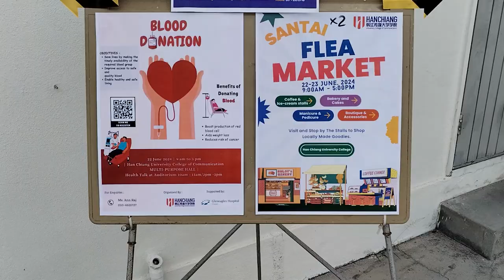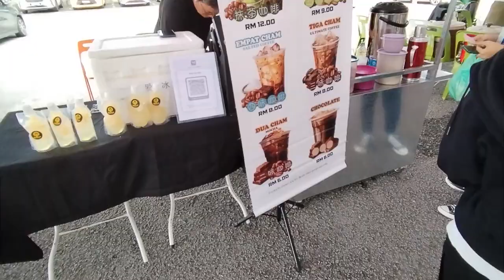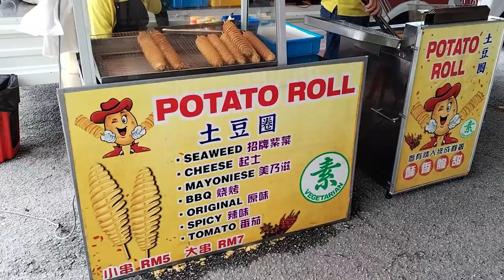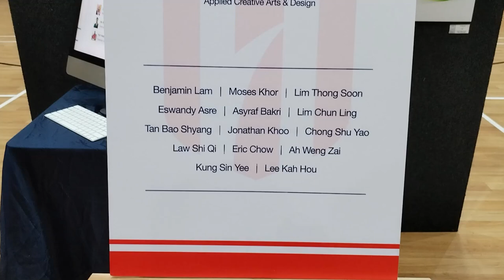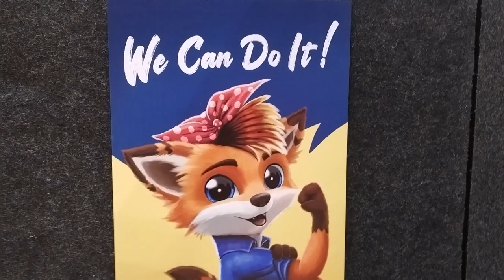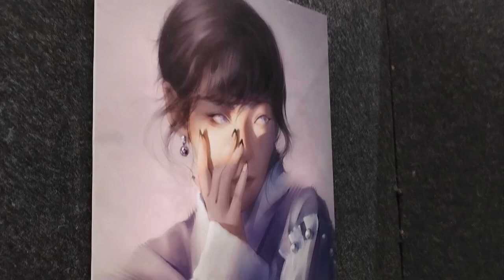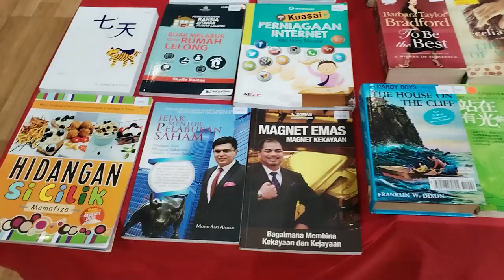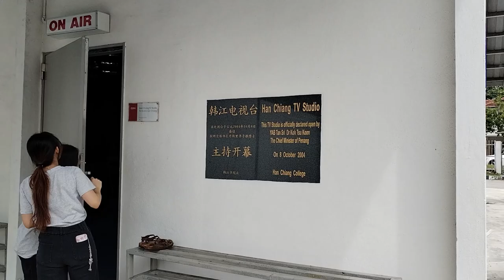Santai HCUC 2024 | Art Exhibition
I know many of you cannot make it to the event so I decided to make a video record of the event, just in case you want to know what the event looks like. All the arts in the video are original arts displayed there is "NO Ai Art" involved in this video.